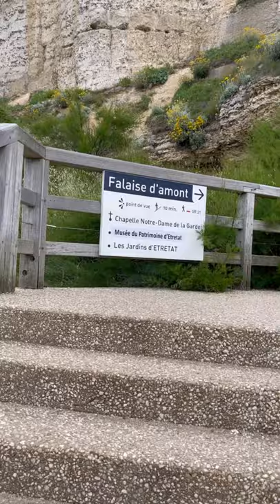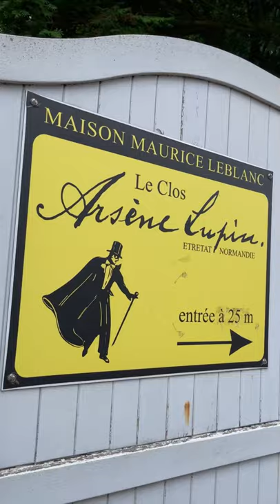Ètretat, Normandie France (Vlog 2)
Étretat is a commune in the Seine-Maritime department in the Normandy region of Northwestern France.

Étretat is best known for its chalk cliffs, including three natural arches and a pointed formation called L'Aiguille or the Needle, which rises 70 metres (230 ft) above the sea.

These cliffs and the associated resort beach attracted artists including Eugène Boudin, Gustave Courbet and Claude Monet.[2] They were featured prominently in the 1909 Arsène Lupin novel The Hollow Needle by Maurice Leblanc. They also feature in the 2014 film Lucy, directed by Luc Besson.

Much of the filming for the fifth episode of the first season of Lupin (TV series) was completed in and near the commune.[9] This location is significant because Maurice Leblanc, the creator of the character Arsène Lupin (a fictional master thief) featured in 17 novels and 39 novellas, lived in the commune.[10] He wrote much of the series at his home. (In total, Leblanc wrote over 60 novels and short stories.) That home is now the Clos Lupin Museum.

Songs: Eastside-Beny Blanco , Closer-Chainsmoker